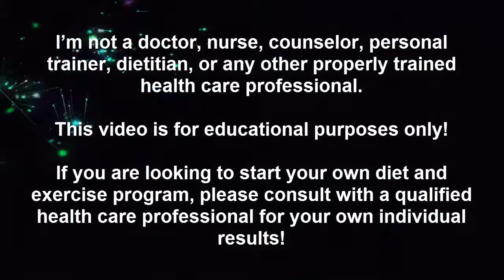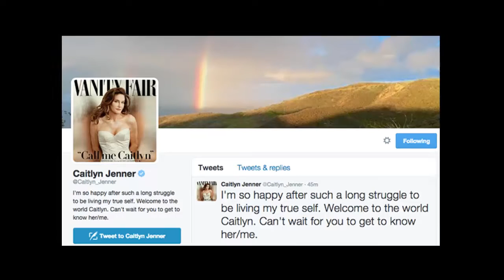Middle Aged Fat Ass Season 2 Episode #23: Faking Cancer for Profit! Caitlyn Jenner, Breaking Free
This week we will be talking about Belle Gibson and how she built her online empire through lies and deceit by faking cancer. In our Hollywood spotlight we will focus on Caitlyn Jenner, and how she has finally broken free!

Questions?

New videos on my YouTube channel every Thursday and Friday!

New podcast every Saturday @ 2 p.m.